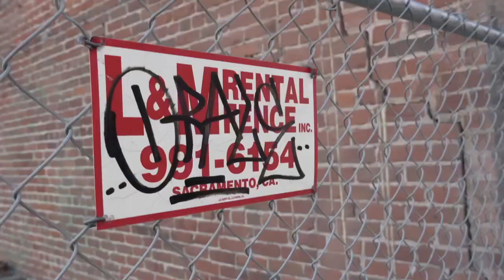Cardo King - PUSHIN P Freestyle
Linktr.ee/cardoking

Also Go follow Cardo King on all social platforms
Soundcloud.com/kingcardo